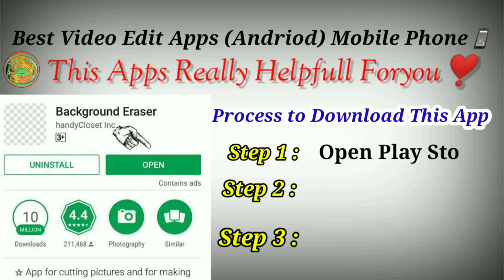Best professional video editing app for Android 2021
Best video editor app 2021 oceanoftech
Best video editor Android 2021
Best video editor Android platform 2021
Best video editing app 2021 oceanoftech
Best video editor application 2021 oceanoftech
Best video editing software 2021
Best video editor app 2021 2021 Oceanoftech
Best video editing app Android Oceanview
Best professional video editor 2021 oceanoftech
Best professional video editing app 2021
Best professional video editor app Oceanview
Best app for video editing 2021 oceanoftech
Best video editing app for Android phone 2021
Best applications for video editing 2021
Best application for video editing in Android
Best app for professional video editing
Best software for video editing oceanoftech
Best software for video editing in PC
Best Software for video editing in computer
Video editor oceanoftech
Video editor app oceanoftech
Video editing app oceanoftech
Video editing application
Video editing for Pc oceanoftech
Kinemaster best video editor
Power director best video editor oceanoftech
Viva video best video editor
Fillmora go best video app Editor oceanoftech
Vizmato best Android app Editor
Kinemaster best Android app editing
Sony
Sony Vegas for Pc oceanoftech
Sony Vegas for computer
Adobe
Adobe after effects 2021 oceanoftech
Adobe after effects for Pc 2021
Adobe after effects for computer 2021
Edit your video in professional way 2021
Edit your YouTube videos 2021
Edit your YouTube videos like professionals 2021